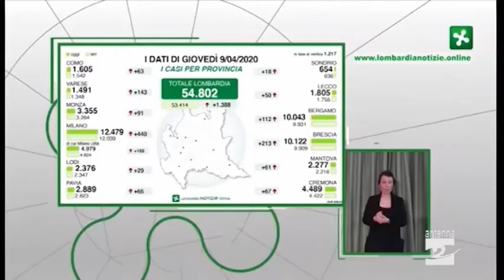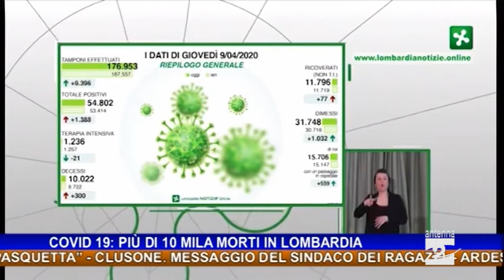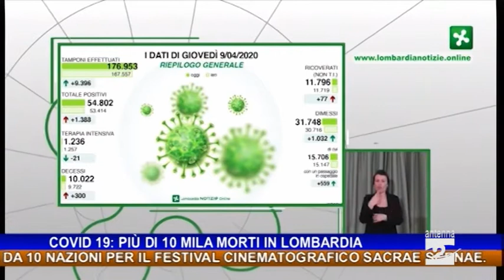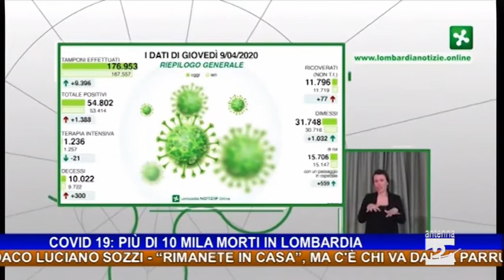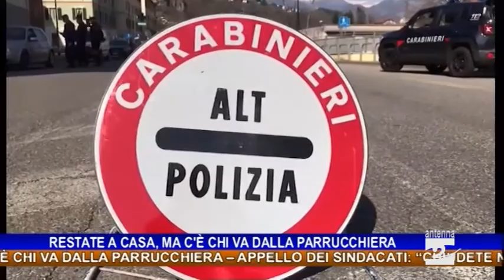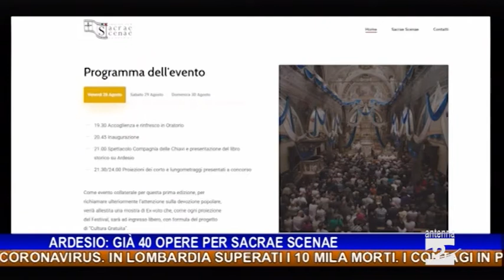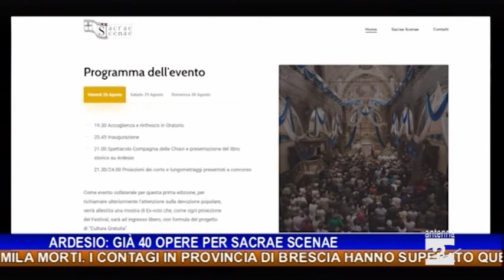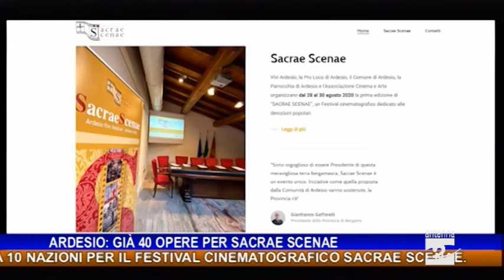Antenna 2 Tg 09 04 2020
In questa edizione:
Leffe. Grave infortunio: uomo si ferisce con una sega circolare.
Albino. Auto prende fuoco.
Coronavirus. In Lombardia superati i 10 mila morti. I contagi in provincia di Brescia hanno superato quelli della Bergamasca.
Ancora aiuti dalla Russia e dalla Norvegia.
Casnigo piange Emiliano Perani, aveva solo 36 anni.
Castione. Addio all'ex sindaco Luciano Sozzi.
“Rimanete in casa”, ma c'è chi va dalla parrucchiera.
Appello dei sindacati: “Chiudete negozi e supermercati a Pasqua e Pasquetta”.
Clusone. Messaggio del sindaco dei ragazzi.
Ardesio. Già 40 opere da 10 nazioni per il festival cinematografico Sacrae Scenae.